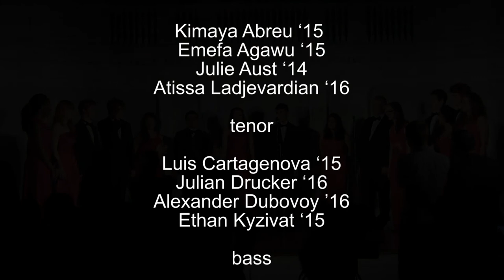Return To Me - Redhot & Blue of Yale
Redhot & Blue of Yale's 36th Annual Jamboree - JAMTRAK, 12 April 2013
featuring Lucy Fleming